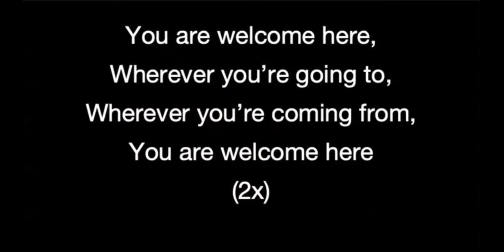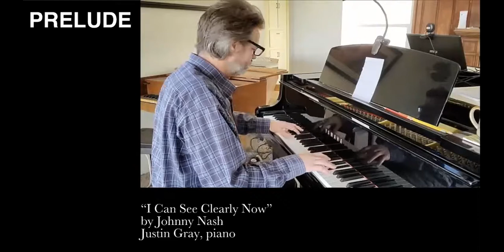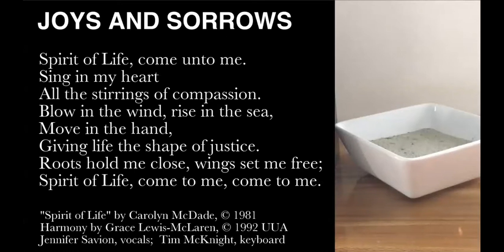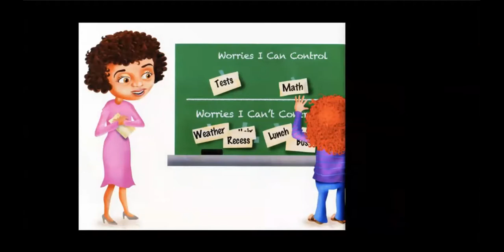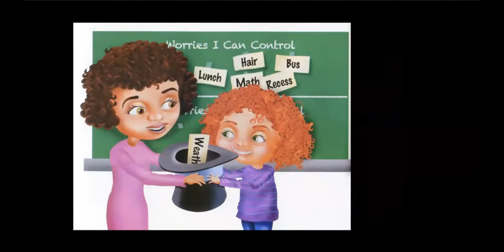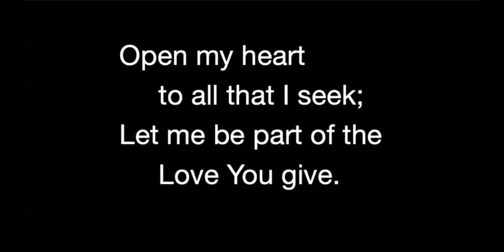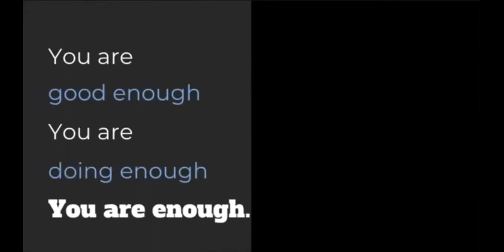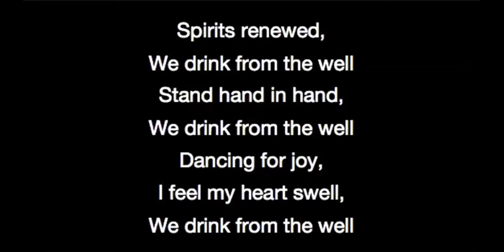"Gut Feelings" (Healing Trauma #5) worship service (January 24, 2021)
This is the fifth in a 10-part series on healing racialized trauma inspired by the book, "My Grandmother’s Hands", by trauma specialist Resmaa Menakem.